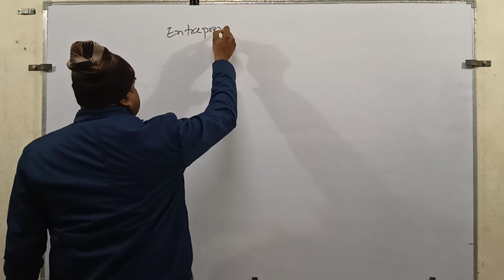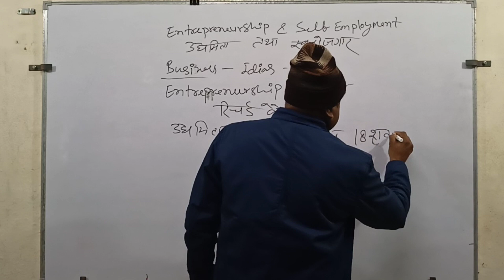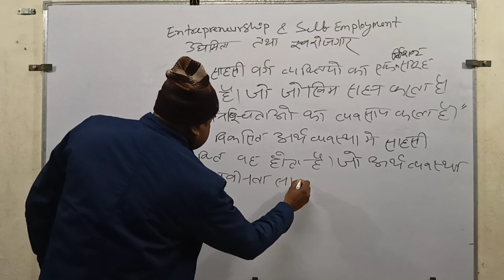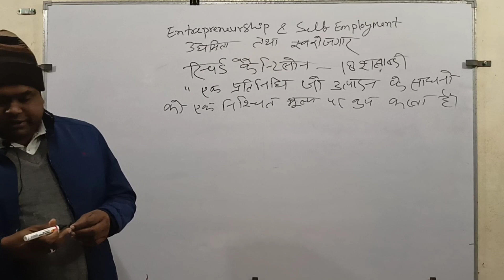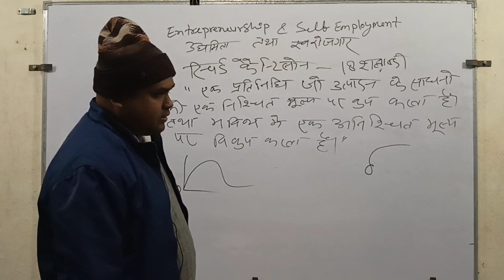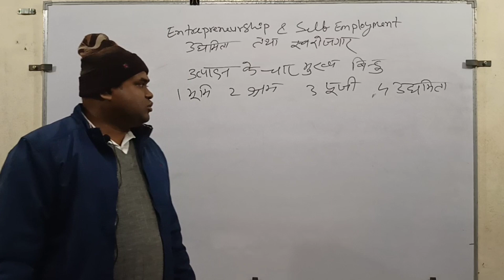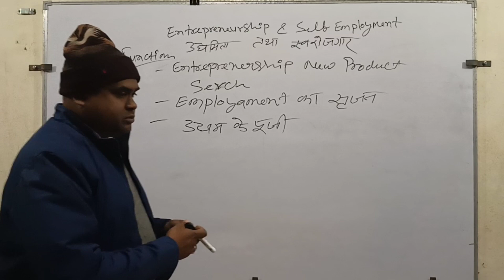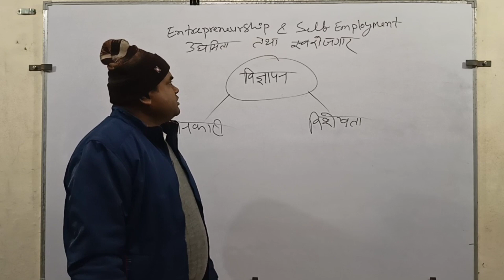EMPLOYABILITY SKILL | BUSINESS AND CONSUMER PART-2